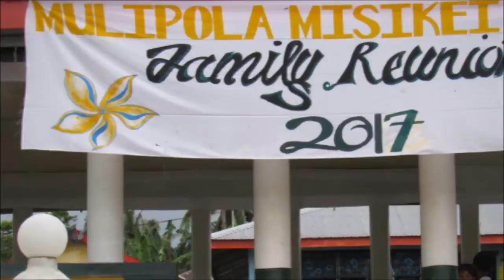Mulipola Misikei & Aitupe Family Reunion Manono 2017 - Games